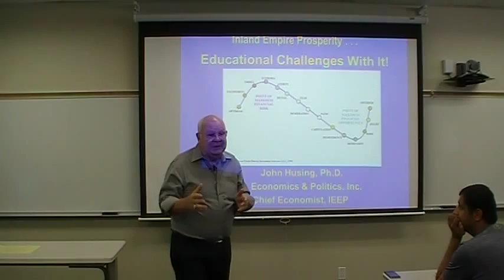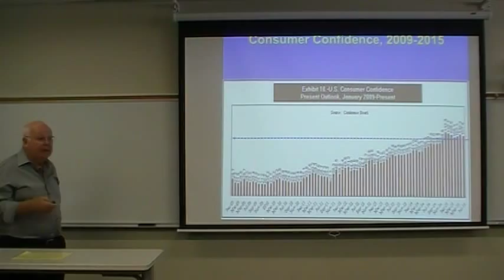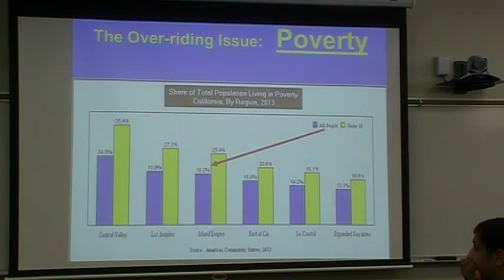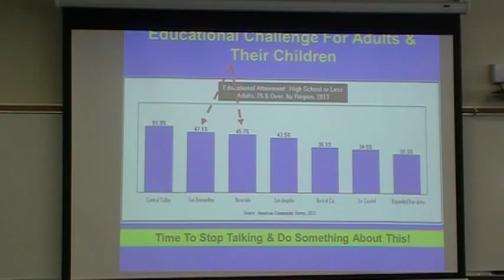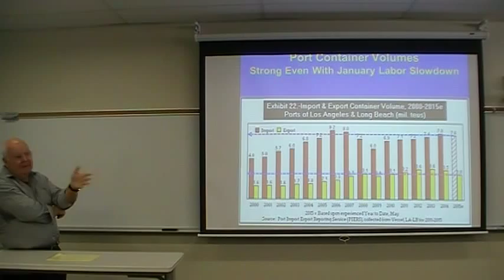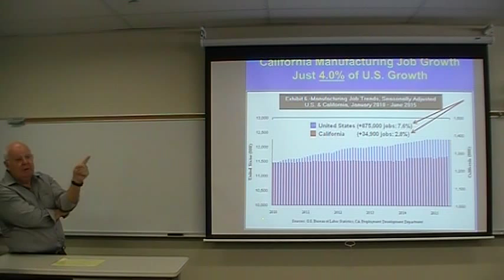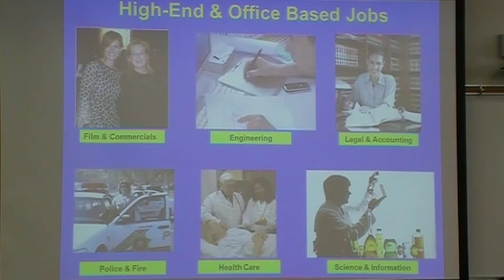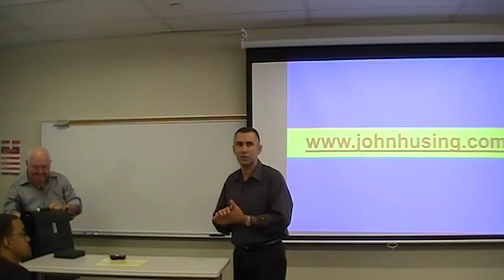Dr. Husing Presentation in Global Business class at Chaffey College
Dr. Husing discusses the economy of the Inland Empire with special focus on education, industry, currency and trade.